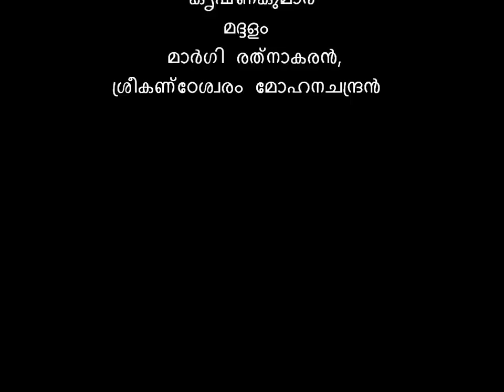Margi Vijayakumar as Sudevan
A snippet  showing Shree Margi Vijayakumar as Sudevan and Kalamandalam Mukundan  - Damayanthi in Unnayi Varrier's Nalacharitham Moonam Divasam Organized by Drisyavedi, Shree KarthikaThirunaal Theatre.